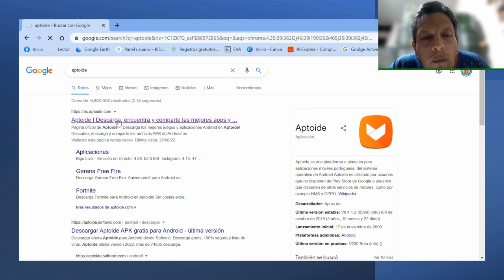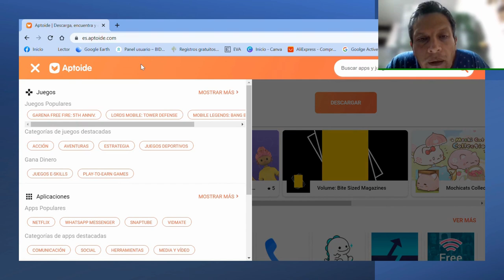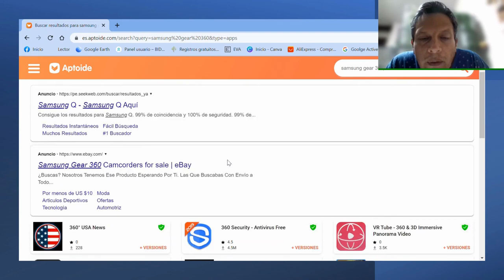Buscas aplicaciones Aptoide es la solucion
Esta aplicacion te permite descargar aplicativos que no encuentras en otras plataformas